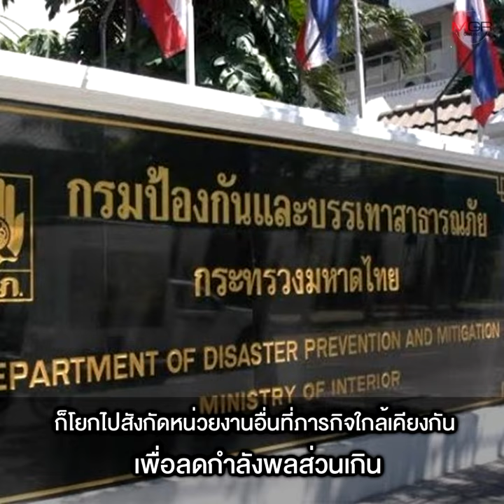“อดีต เลขา สมช.” ชี้ ระบบ Safety Factor ของกองทัพ เปิดช่องทุจริต เกิดบัญชีผี – ทำหน่วยงานอุ้ยอ้าย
“พล.ท.ภราดร” ชี้กลาโหมมีกำลังพลส่วนเกินสูง เหตุนำภารกิจที่ไม่ใช่งานของกองทัพเป็นตัวตั้งในการจัดอัตรากำลังพล เพื่อสนองงานฝ่ายการเมือง แนะก่อนปรับลดคน ต้องปรับโครงสร้างการทำงาน เน้นภารกิจหลักคือการป้องกันประเทศ ลดงานด้านความมั่นคงภายใน การพัฒนาประเทศ การบรรเทาสาธารณภัย ซึ่งไม่ใช่ภารกิจของกองทัพ โยกคนไปสังกัดหน่วยงานอื่น ระบุการตั้งอัตรากำลังแบบ Safety Factor เปิดช่องทำ “บัญชีผี” โกงเบี้ยเลี้ยง ค่าเสี่ยงภัย